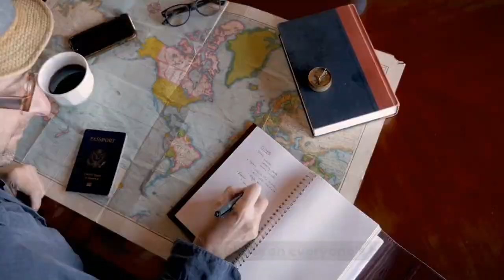Top 10 Must Visit Place in the World || World Tourism Grand View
Welcome to "World Tourism Grand View" - your one-stop destination for all things travel ! On this channel, we bring you the top 10 travel destinations from around the world, each one guaranteed to leave you awestruck and inspired. Whether you're a seasoned traveler or someone planning your next big adventure, we've got you covered with tips, tricks, and insider information to help you make the most of your journey.

Our videos are designed to take you on a virtual tour of some of the most beautiful, exotic and exciting places on the planet. From breathtaking landscapes to mouth-watering cuisine, we showcase everything that makes each destination unique and unforgettable. We also provide practical advice on travel planning, budgeting, and safety, so you can explore with confidence and peace of mind.

So, join us as we explore the world, one destination at a time.

Stay awesome!!!